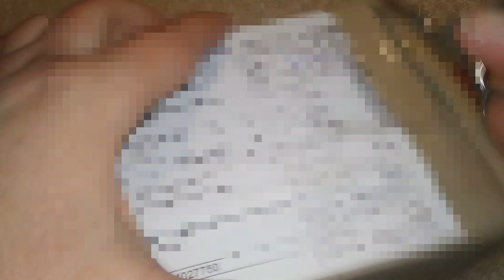Подарунок від Катерини з каналу Jewelry withHistory .